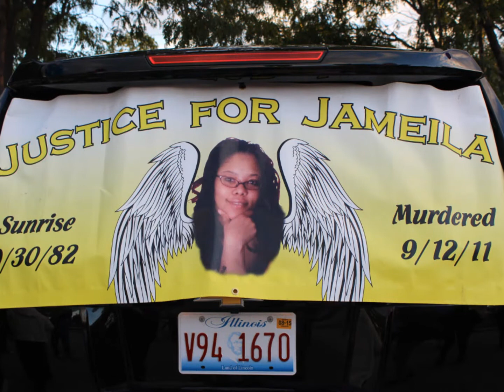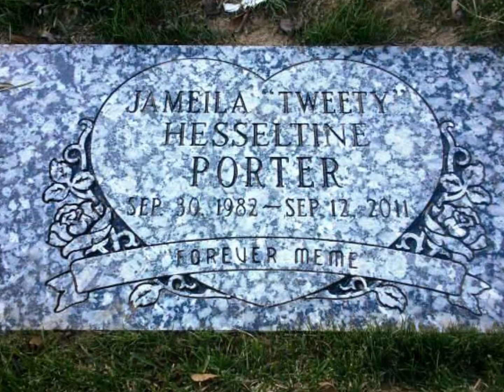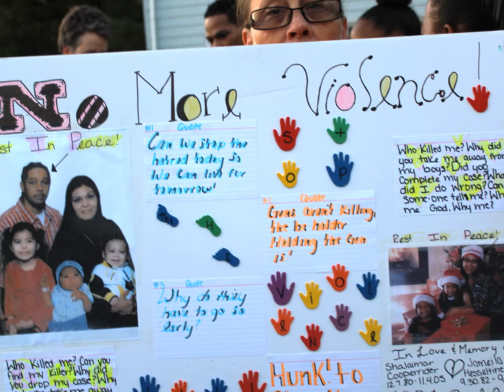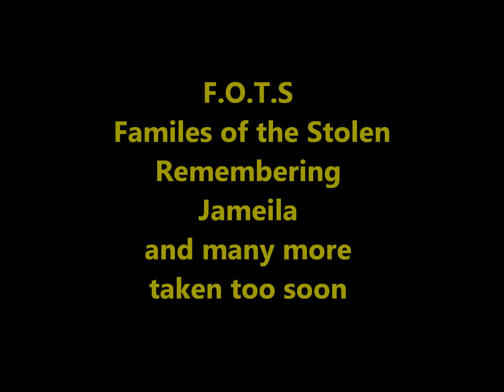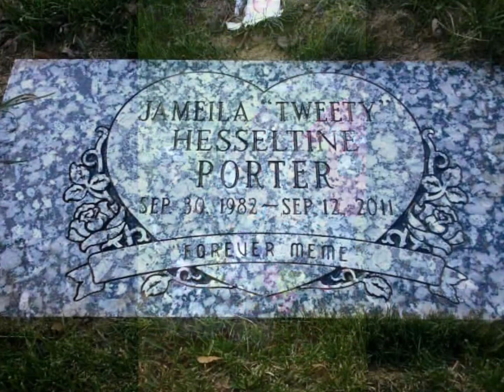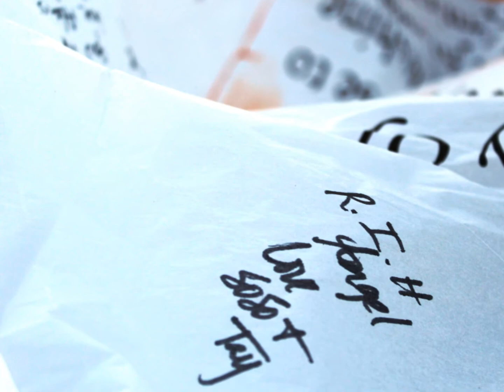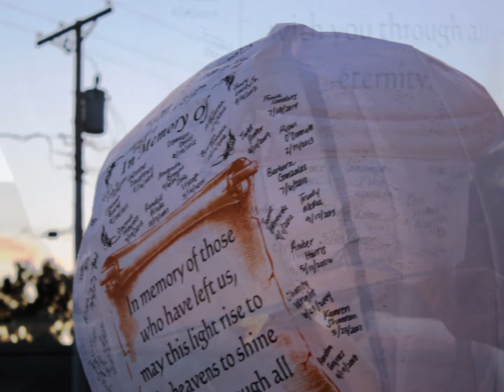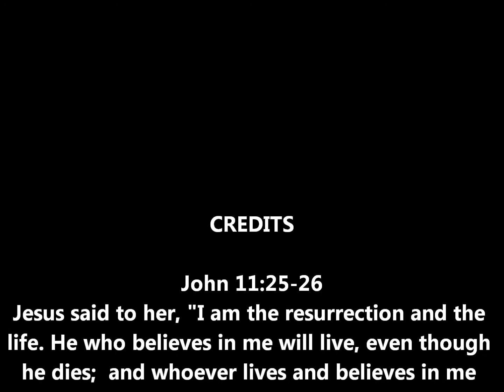Remembering Jameila F.O.T.S 2014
Jamelia Hessletine was a loving mother of two who always put her children first.  "Jamelia was everybody's friend. She was very outgoing, wonderful young lady.  Unfortunately she was taken way too soon.